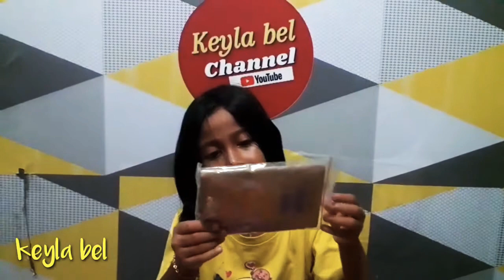nyobain " McD BTS" yang lagi viral..!!